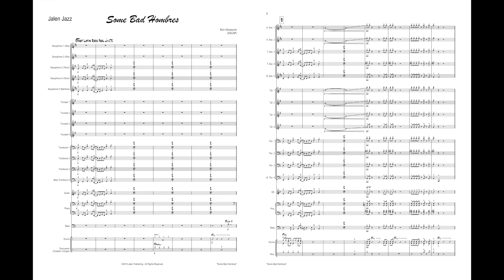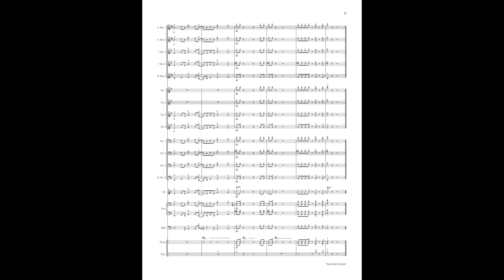Some Bad Hombres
Arr. Rich Woolworth
Item: JJZ 258
Price: $50
Category: Jazz Ensemble
Style: Jazz Rock

This up-tempo latin/rock chart is just for fun. The low voices start this one, followed by the melody statement in the saxes, punctuated by brass hits. Then the melody moves to the brass with a sax counter-line. Solos are for tenor and trumpet, then there’s a solo spot for the drums. The chart ends as it began, with a declarative statement from the full band.